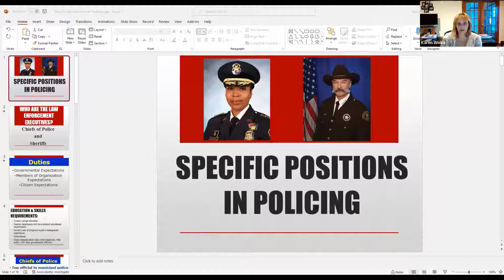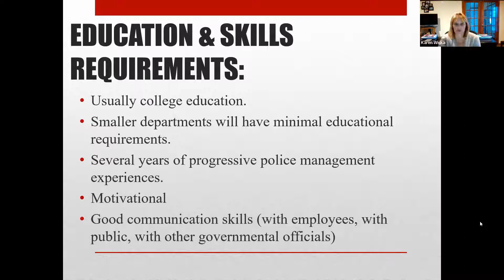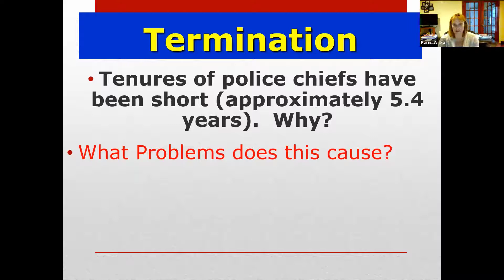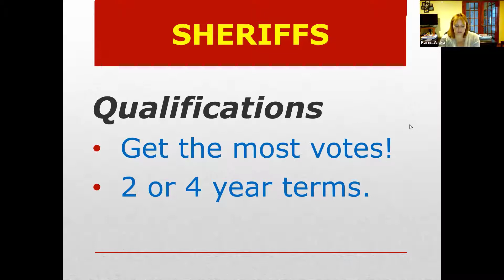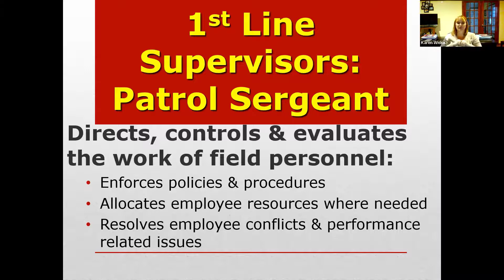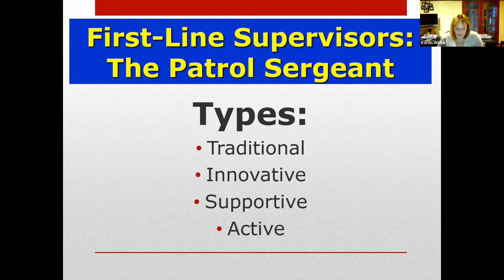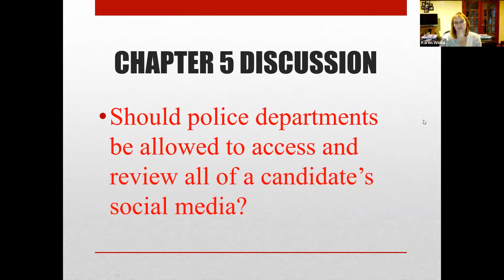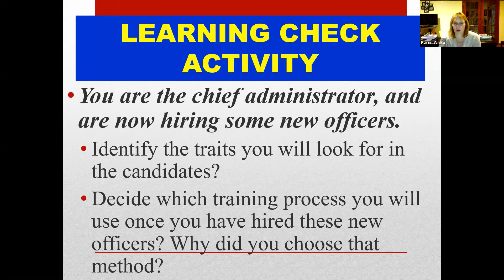Administration Chapter 5 Specific Positions